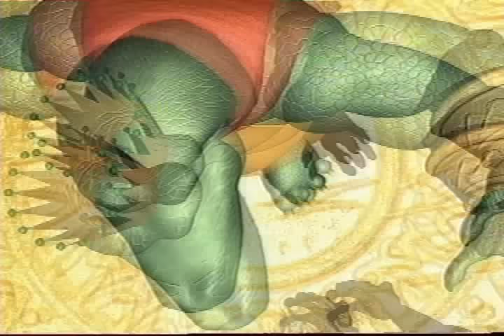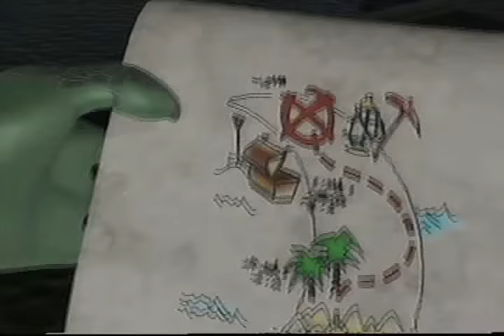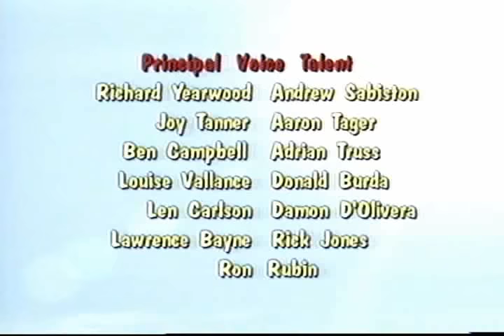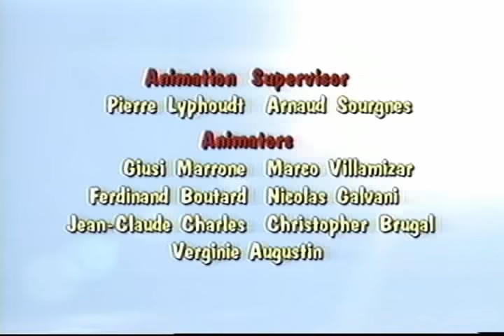Donkey Kong Country Legend of the Crystal Coconut